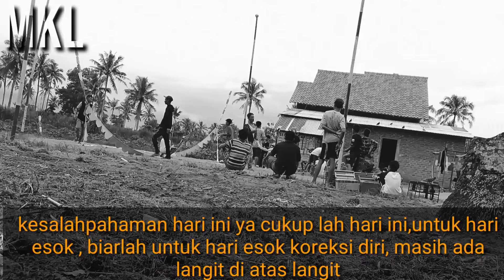Kepeleset tai kambing,he he| kehidupan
Sedikit kesalahan paham an ,atau ketidak tanggapan atau sepemikiran